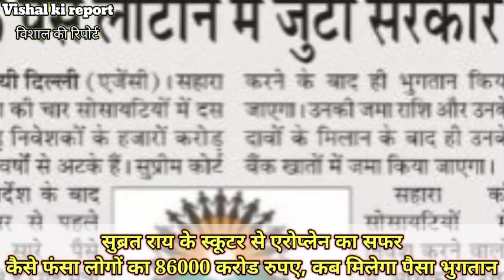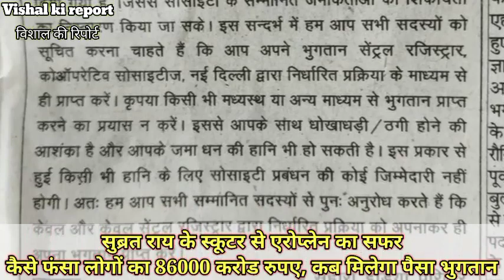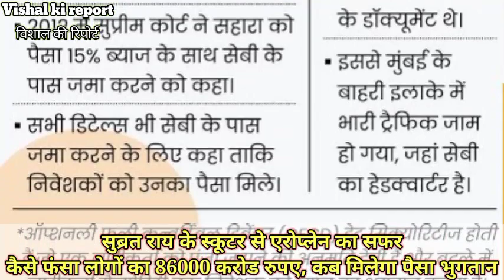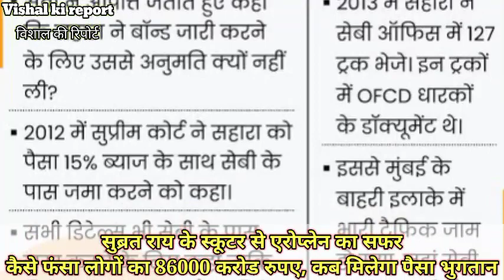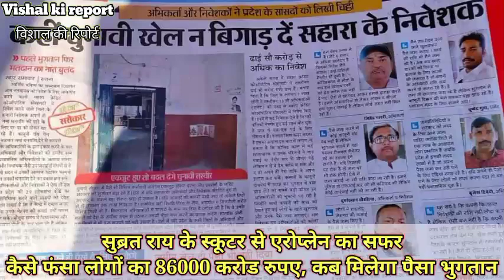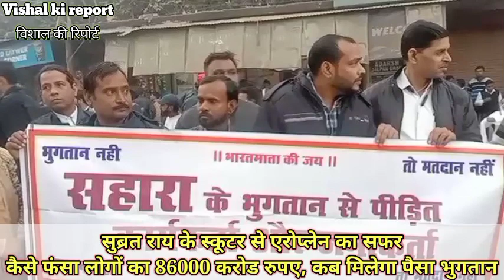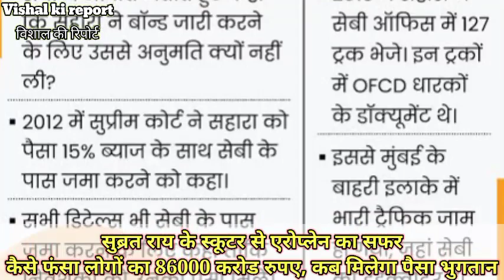सहारा के अर्श से फर्श तक पहुंचने की कहानी , कब मिलेगा सहारा का पैसा, Sahara bhugtan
सहारा के अर्श से फर्श तक पहुंचने की कहानी , कब मिलेगा सहारा का पैसा, क्यों फसा है सहारा में भुगतान